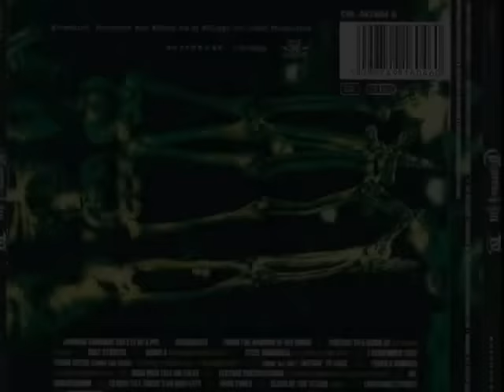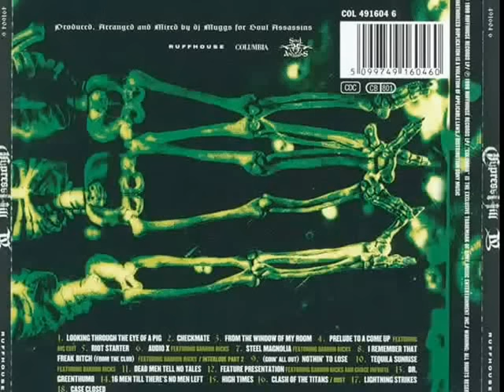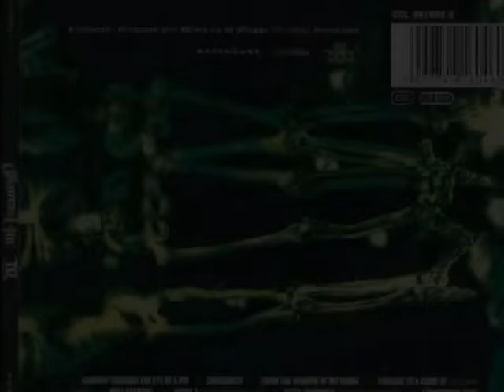CYPRESS HILL | IV | (1998) | [FULL ALBUM] + BONUS TRACK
Cypress Hill IV is the fourth album by the rap group Cypress Hill. It was released on October 6, 1998. It was certified Gold by the RIAA. It is one of their most varied releases and one that DJ Muggs is most fond of. The skeletons on the cover are posing as the three wise monkeys. This is Cypress Hill's first album to have any metal influence.

Cypress Hill IV received mixed reviews from critics, with Allmusic giving it a strongly negative review.

Rolling Stone | 3.5 Stars (out of 5) | - "Cypress Hill's most bangin' LP since their 1991 debut. Cypress Hill still name-check firearms, threaten rivals and smoke more weed than a congregation of Rastas. But the obsessions are means to an end."

The Wire - "...they come out fighting. Red eyed, rabid and slobbering with skunk-fueled menace... gangsta rap's future as a musical force is secure."

Rap Pages | 4 (out of 5) | - "Like previous albums... IV's fabulous formula of speakerphone tones by B-Real and sporadic comments by Sen Dog resembles 'How I Could Just Kill A Man'."

TRACK LISTING:
All tracks produced by DJ Muggs.
NO# | TITLE | WRITER(S)
1. "Looking Through the Eye of a Pig" | Freese, Muggerud |
2. "Checkmate" | Freese, Muggerud, Reyes |
3. "From the Window of My Room" | Freese, Muggerud, Reyes |
4. "Prelude to a Come Up" (featuring MC Eiht) | Freese, Grinnage, Johnson, Karrer, Leopold, Malave, MC Eiht, Muchita, Muggerud, Wilson, Zauner |
5. "Riot Starter" | Freese, Muggerud, Reyes |
6. "Audio X" (featuring Barron Ricks) | Freese, Muggerud, Ricks |
7. "Steel Magnolia" (featuring Barron Ricks) | Freese, Muggerud, Ricks |
8. "I Remember That Freak Bitch (From the Club) / Interlude Part 2" (featuring Barron Ricks) | Freese, Muggerud, Ricks |
9. "(Goin' All Out) Nothin' to Lose" | Freese, Muggerud, Reyes |
10. "Tequila Sunrise" (featuring Barron Ricks) | Freese, Muggerud, Ricks |
11. "Dead Men Tell No Tales" | Freese, Muggerud
12. "Feature Presentation" (featuring Barron Ricks, Chace Infinite) | Chace Infinite, Freese, Muggerud, Ricks |
13. "Dr. Greenthumb" | Freese, Muggerud |
14. "16 Men Till There's No Men Left" | Freese, Muggerud |
15. "High Times" | Freese, Fritz, Muggerud |
16. "Clash of the Titans / Dust" | Freese, Muggerud |
17. "Lightning Strikes" | Freese, Muggerud, Reyes |
LIMITED COPY BONUS TRACK:
18. "Case Closed" | Freese, Muggerud |

SAMPLE CREDITS:
"Looking Through the Eye of a Pig" Contains a sample of "The Rill Thing" by Little Richard.
"Checkmate" Contains a sample of "Crackdown" by The 25th of May.
"From the Window of My Room" Contains a sample of "Midnight Theme" by Manzel.
"Prelude to a Come Up" Contains a sample of "Kismet" by Amon Düül II.
"Dead Men Tell No Tales" Contains a sample of "La Huella De Mi Amor" by Los Angeles Negros.
"Feature Presentation" Contains a sample of "Fantastic Freaks at the Dixie" by DJ Grand Wizard Theodore.
"Dr. Greenthumb" Contains a sample of "Roller Coaster" by Henri Rene.
"16 Men Till There's No Men Left" Contains a sample of "A Divine Image" by David Axelrod.
"High Times" Contains a sample of "Winter's Child" by Charles Kynard.
"Clash of the Titans / Dust" Contains a sample of "Pacified" by Rita Jean Bodine.

B-Real | Vocals
Sen Dog | Vocals
DJ Muggs | Arranger, Producer, Mixing
Eric "Bobo" Correa | Bass, Percussion, backing Vocals
MC Eiht | Vocals
Chace Infinite (of Self Scientific) | Vocals
Barron Ricks | Vocals
Mike Sims | Bass, Guitar
Troy Stanton | Engineer
Reggie Stewart | Bass
Sean Evans | Art Direction
Dean Karr | Photography
Manuel Lecuona | Mastering

Billboard (North America)
YEAR | CHART | POSITION
1998 | The Billboard 200 | 11
1998 | Top R&B/Hip-Hop Albums | 11